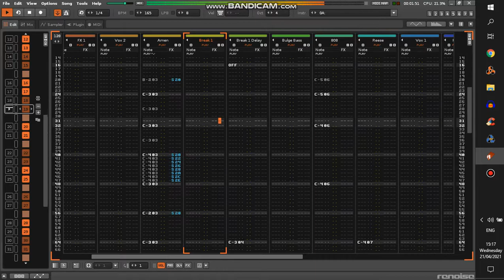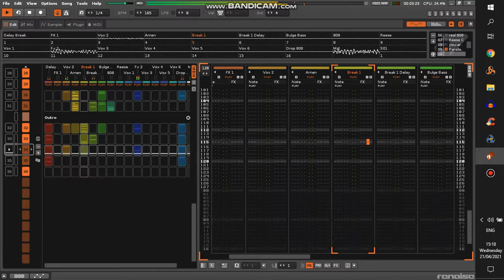James Renoise mess about 1